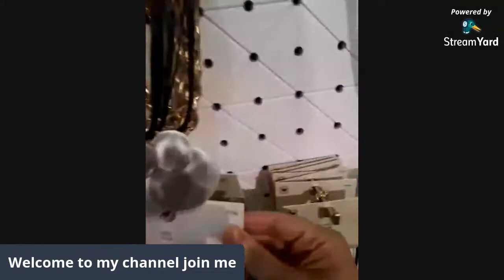London fashion live/mark&spencer Westfield Stratford london /gulkari uk vlog